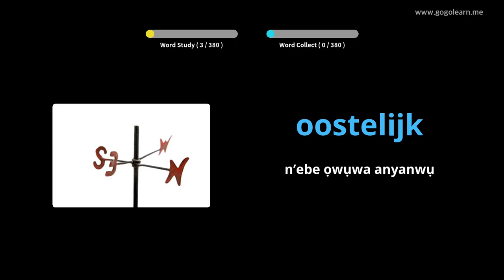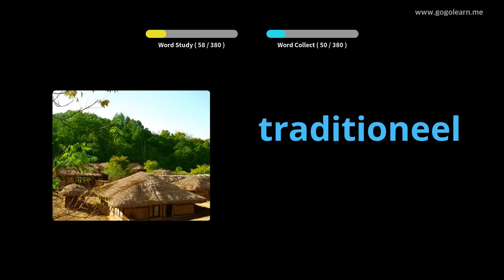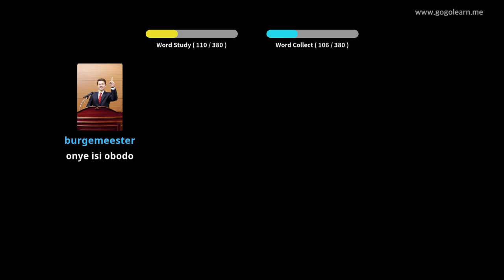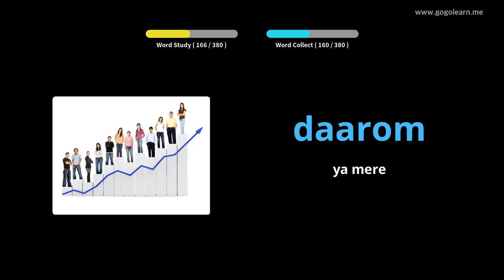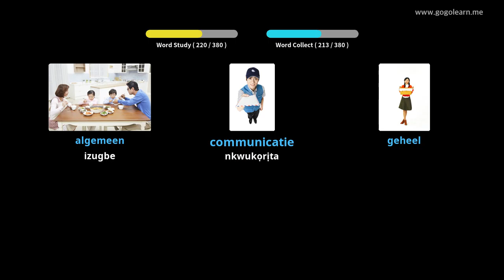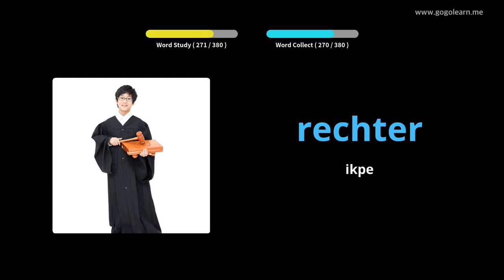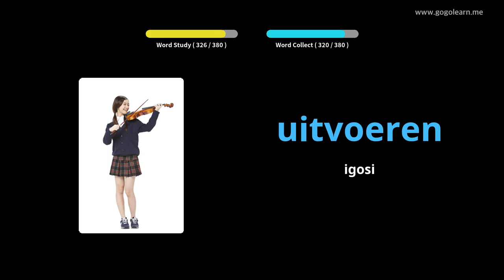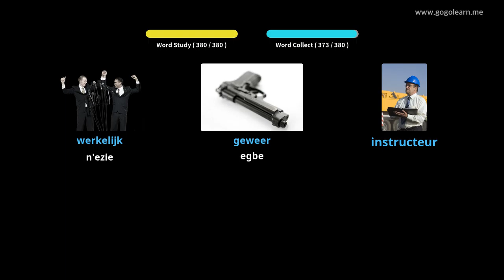Oclọ akwụkwọ sekọndrị Dutch Vocabulary 2 | Golearn